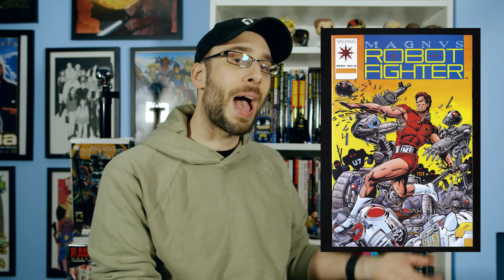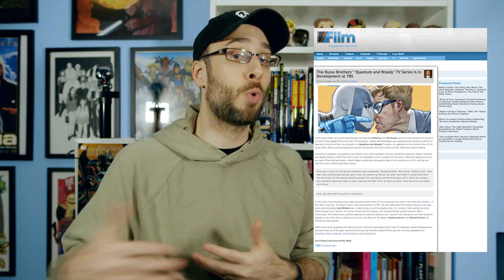Who is Bloodshot? And What is Valiant Comics?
We’ve got a new superhero coming to theaters March 13. But Bloodshot is unlike any Marvel or DC hero. That’s because... he’s not a Marvel or DC hero. He’s from Valiant Enterainment, a unique publisher with and interesting history and deep roster of original characters. Bloodshot intends to be the start of a Valiant cinematic universe. But will people find this character interesting enough to watch a movie about him?

Valiant Masters: Bloodshot vol 1 (Original Series)
Bloodshot Definitive Edition vol 1 (2012 series)
Bloodshot Reborn Deluxe Edition vol 1
Bloodshot USA
Bloodshot Salvation vol 1
Bloodshot vol 1 (2019 series)
Harbinger Wars
The Valiant
Bloodshot: The Official Movie Novelization
Bloodshot: McFarlane Toys Figure

(づ￣ ³￣)づ  (___)___)